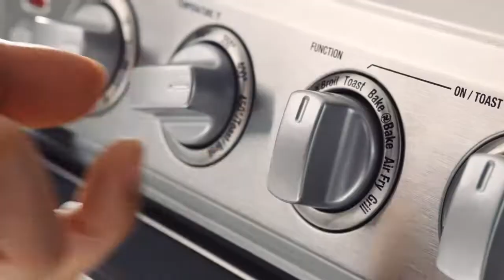Cuisinart® Air Fryer Toaster Oven with Grill